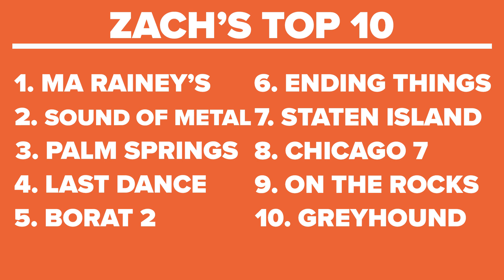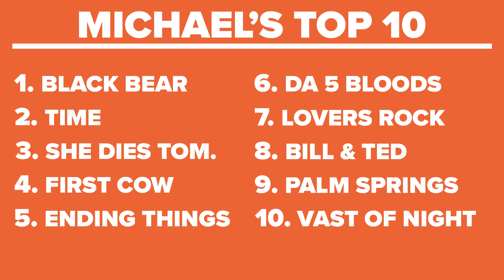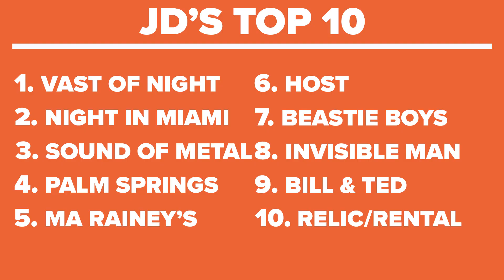The Best Films of 2020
Although 2020 has seen a lot of movies delayed or rescheduled, we still got to see two iconic performances from Chadwick Boseman and plenty more movies that we just couldn't shut up about.

0:00 Cold open
0:45 Bad Boys For Life
1:00 Intro
1:56 Zach's Top 10
6:18 Hana's Top Pick
8:59 Michael's Top 10
12:46 Lauren's Top Pick
14:40 JD's Top 10
18:14 Remembering Chadwick Boseman
19:40 Goodbye 2020